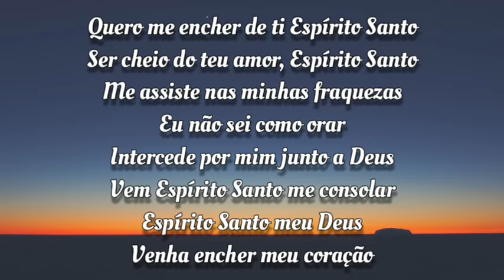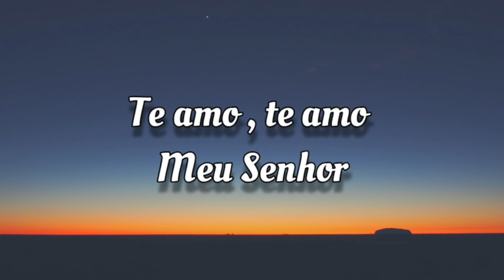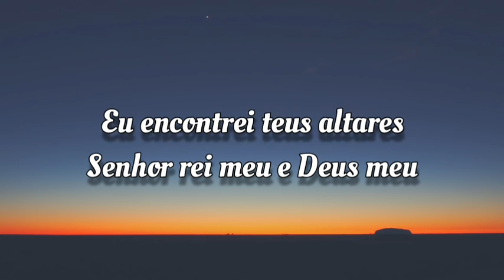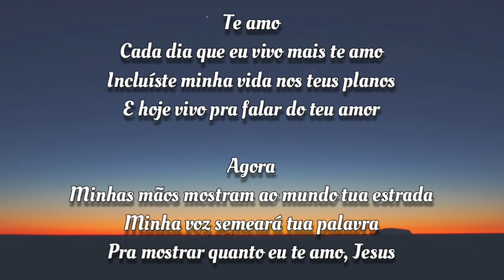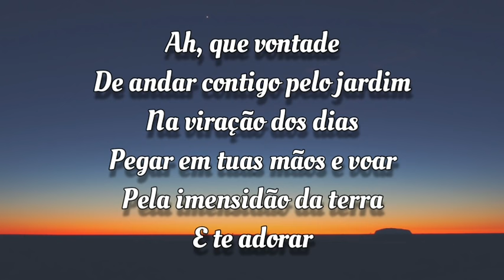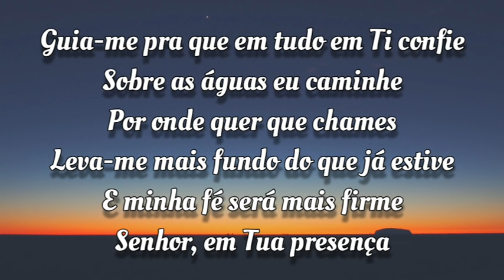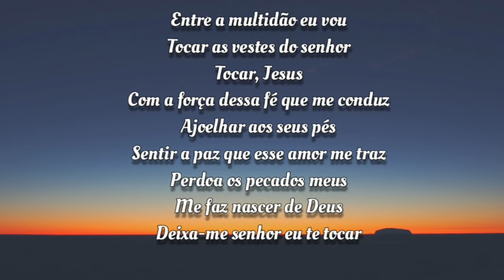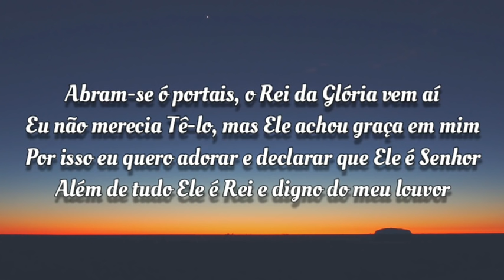Os Melhores Louvores para Louvar Espírito Santo Iurd -JejumdeDaniel2021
respectivo dono(s).